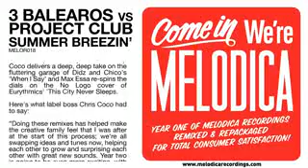3 Balearos vs Project Club Summer Breezin'